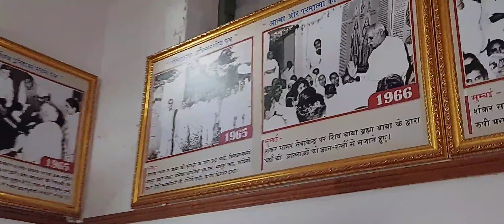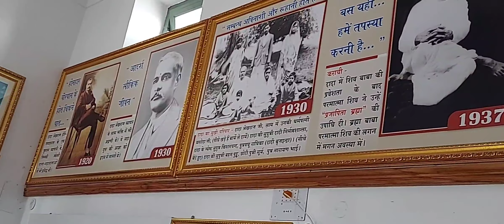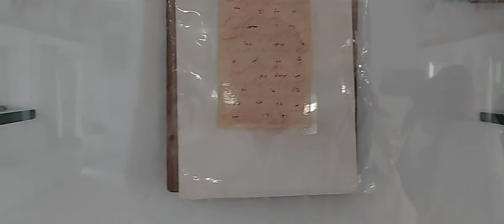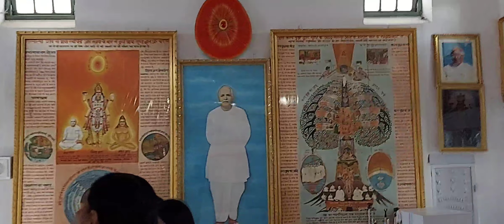बाबा का कमरा,मम्मा का कमरा,बाबा की कुटिया,शान्ति स्तम्भ,हिस्ट्री हाॅल,4 धाम की यात्राomshanti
बाबा का कमरा,बाबा की कुटिया,शान्ति स्तम्भ,हिस्ट्री हाॅल,4 धाम की यात्रा,मम्मा का कमराomshanti
Accommodation at Mount Abu (madhuban) - requirements & procedure - How can you stay at the main centre (ashram) of Brahma Kumaris Godly Spiritual University? Know everything in details on this article post.

Madhuban is the place of Godly experiences. This is the place where our long lost and now found spiritual father (Shiv Baba) played a part of speaking the knowledge (Murli) through the corporeal medium of Prajapita Brahma. Later, the Avyakt Murlis were also spoken here
How can I reach Madhuban Mount Abu?

You may visit any day of the year with or without family. All you need to do is "book a room" in our free accommodation campus. ➥If you do not book a room at our campus, you may stay at a nearby hotel and travel to madhuban centre. ➥We recommend you to take our 7 days RajYoga course
Can we stay at Brahma Kumaris Mount Abu?

You can stay at the ashram for the duration of a seminar or workshop. Individuals and families are also welcome to the Brahma Kumari's Ashram if they acquire a letter of authentication from their regional centre.

Where is Brahma Kumaris Madhuban?

Mount Abu

Madhuban can also refer to the Brahma Kumaris ashram in Mount Abu, Rajasthan. Located in the Araveli mountains is the hill station of Mount Abu, the home of the international headquarters of the Brahma Kumaris, called 'Madhuban' (meaning forest of honey).
How can I join Mount Abu?

Step 1: Take the 7 days course.

Step 2: Study Murli and vow of Purity.

Step 3: Surrender your Intellect.

Step 4: Surrender Letter (optional) Main links. Main Address: Om Shanti Bhawan, Madhuban, Mount Abu. Rajasthan, India 307501. Other Links to this Site. shivbabas.com. bkgsu.org. brahmakumari.org. Wisdom. *Thought for Today* ​

Do Brahma Kumaris believe in God?

The Brahma Kumaris believe God's purpose is to be the spiritual re-awakening of humanity and the removal of all sorrow, evil and negativity. They do not regard God as the creator of matter, as they consider matter to be eternal.
How can I meet Brahma Kumari Shivani?

4 ways to Meet or Contact BK Shivani

Option 1: Through Email.

Option 2. Through a BK centre.

Option 3: Meet during a Seminar.

✣ Related & Useful Links ✣

Can I stay in ashram forever?

Even though there are innumerable free ashrams in India, ashram life is supposedly tough. Not everyone can permanently establish themselves at an ashram, and it requires rigorous hard work. Despite that, life in an Ashram is completely peaceful, no doubt about that.

Can Brahma Kumari marry?

Complete celibacy, whether in or out of marriage. Sattvic vegetarianism, a strict lacto-vegetarian diet (excluding eggs, onions, garlic and/or spicy food) cooked only by the self or other members of the Brahma Kumaris. Abstaining from alcohol, tobacco and non-prescription drugs.
Who is the head of Brahma Kumari?

Rajyogini Dadi Hriday Mohini

NEW DELHI: Rajyogini Dadi Hriday Mohini has been declared as the new chief of 'Brahma Kumari' after its former head Rajyogini Dadi Janki passed away on March 27. This decision was taken by the managing committee of Brahma Kumari's

Who is Shiv Baba Om Shanti?

About God (Shiv Baba) – Brahma Kumaris. God is called the Supreme Soul or more accurate is that the Supreme Soul is known to us as the God, the creator Almighty. He is supreme among all souls. Yet, like souls, God is a subtle point of
Thank you so much 4 watching my videos